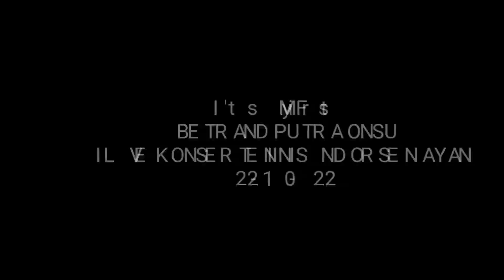AYAHNYA SAMPAI TERHARU SAAT PUTRA SULUNGNYA NYANYIKAN LAGU REALITA KEHIDUPAN PRIBADINYA